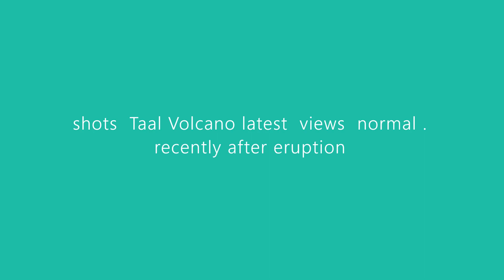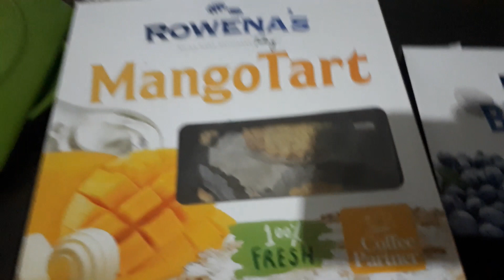Taal Volcano Philippines # Tagaytay side trip Philippines